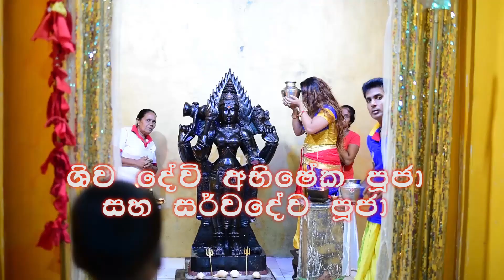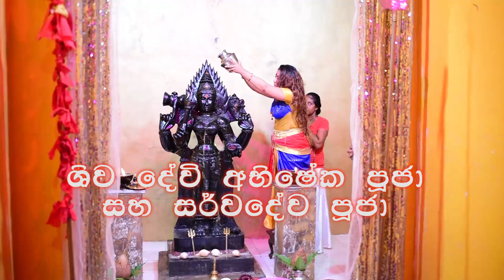Sarwa Deva Puja Shiva Devi